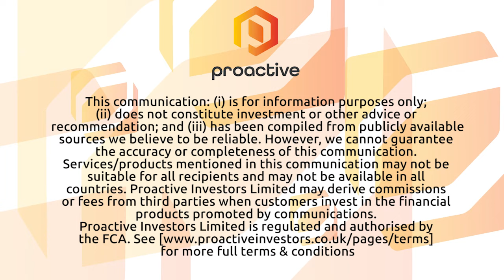Buru Energy welcomes oil price bounce-back, brings forward Rafael 1 flow testing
Buru Energy’s Eric Streitberg joins Proactive’s Joel Flynn to discuss the oil price, a recent oil offtake shipment and delays to the Ungani 8H well after the drill string became stuck. The company announced today that it would bring forward flow testing for the Rafael 1 well in the Canning Basin, which will include a series of flow periods and shut-ins to determine reservoir parameters.